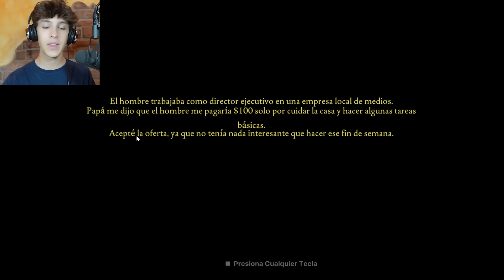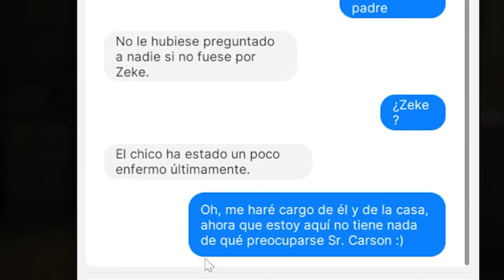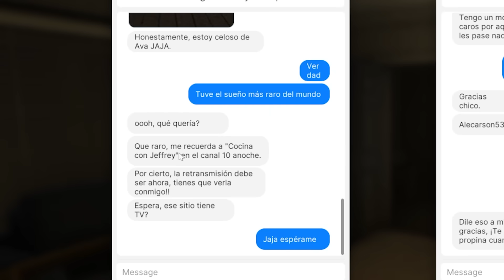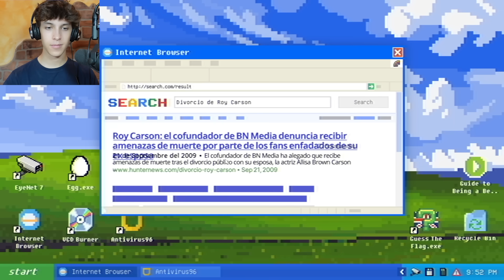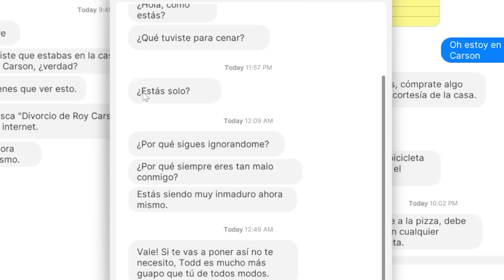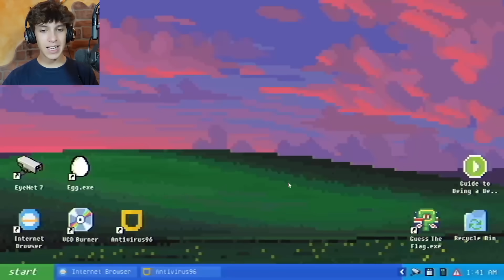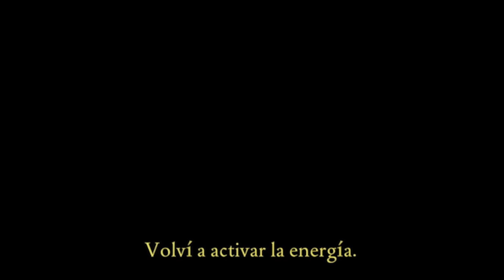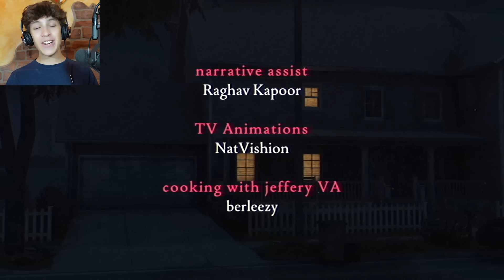MI EX NOVIA ME INTENTA MATAR !! | Fears to Fathom 3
En esta historia de Fears to Fathom, vivimos una experiencia de un chico que, mientras cuidaba la casa de un señor por la noche, es interrumpido por su ex novia loca que le quiere matar… Conseguiremos escapar? (También vamos a comorar con la bicicleta HAJAHAH).

os amoooo,
- iker unzu